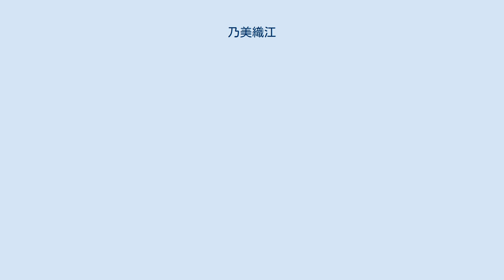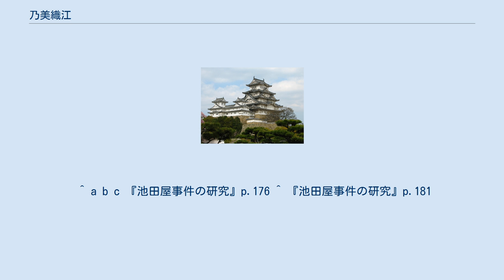乃美織江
乃美 織江（のみ おりえ）は、幕末の長州藩士。
 乃美宗勝の従兄弟である乃美隆興の末裔である長州藩士乃美八郎右衛門の子として生まれる。
天保13年（1842年）11月、記録所出頭役見習として江戸に赴く（翌年4月帰国）。
安政元年（1854年）1月より相州備場警備を担当（翌年3月帰国）。
安政4年（1857年）1月に家督を継ぎ、安政5年（1858年）2月に大組の先手物頭役となる。
文久2年（1862年）に上京して目付役、京都留守居役となる。
 文久3年（1863年）2月に帰国し、3月より明倫館目付役となるが、八月十八日の政変の後、上京して再び京都留守居役となる。
しかし、対馬藩邸を本拠地に「志士の総管」としてそれまでも長州藩の実質的な京都留守居役として活動していた桂小五郎（木戸孝允）が、正式に長州藩京都留守居役に抜擢されることになったため、桂より11歳年長の織江が実質留守居助役へ降格された。
 元治元年6月5日（1864年7月8日）の池田屋事件の際に、織江は河原町の長州藩邸の邸門を閉ざした責任者であった。
翌日、長州藩邸のすぐ近くで死亡していた吉田稔麿を自ら発見し、長州藩に報告した。
同時に、「桂小五郎が殺された」と時期尚早に長州藩に誤報を知らせ長州藩内を過剰に激昂させてしまう失態を犯した。
更に桂が生きていると対馬藩邸から秘かに伝えられるや否や、今度は「桂小五郎は屋根伝いに逃げたらしい」と、またもや誤報を藩に報告し、桂を非常に苦しい立場に追いやってしまった。
 池田屋事件は新撰組局長・近藤勇の報告によれば即死7名・負傷4名・捕縛23名であり、宮内省『殉難録稿』によれば池田屋に参集していた志士は16名であるが、池田屋2階の奥座敷に突撃したの新撰組は近藤勇・沖田総司・永倉新八・藤堂平助のわずか4名であった。
 池田屋から対馬藩邸まで逃げられるような屋根が池田屋に無いなど、乃美織江の藩への報告・手記『池田屋事変』『乃美宣在職筆記』は矛盾を抱えているため、明治維新後、木戸孝允本人に確認した上で『桂小五郎京都変動ノ際動静』が著わされている。
 それによれば、桂はいったん池田屋を訪ねたものの、志士がまだ集まっていなかったため、かねてから深く関わっていた対馬藩内の派閥抗争を解決するため対馬藩邸を訪れていたところ、外から帰ってきた対馬藩の大島友之允から池田屋が会津藩兵・新撰組に取り囲まれて襲撃されていることを知らされ、小五郎はいざ仲間の救出に向かおうとするものの大島に固く押し留められていた、とある。
ただし、鳥取藩士・安達清風の日記によれば、大島は事件当日に江戸におり、事件のことを知ったのも6月13日になってからであるため、この話は事実ではないとされる。
 翌7月、桂の立場を非常に悪くしてしまった織江自身がその責任を取る形で、毛利藩主父子雪冤のための率兵嘆願を孝明天皇や朝廷に対して強引に行なおうとしている福原元僴らを（桂の代わりに）自ら説得して自重を求めるが相手にされず、藩邸にて大酒を飲み、禁門の変勃発後は長州藩邸に火を放って西本願寺に逃走してしまった。
 西本願寺では会津藩兵士に取り囲まれて自害しようとしたが僧侶に制止されたため、更に大阪方面に逃走して帰藩した。
 明治維新後、明治3年（1870年）10月より山口藩大属として萩部支庁などに勤務し、明治18年（1885年）8月に隠居。
明治22年（1889年）より淡路島の伊弉諾神社宮司を務めた。
明治39年（1906年）、山口県阿武郡萩町江向の自宅で死去。
84歳没。
 ^ a b c 『池田屋事件の研究』p.176 ^ 『池田屋事件の研究』p.181